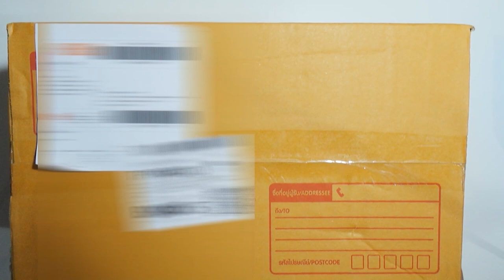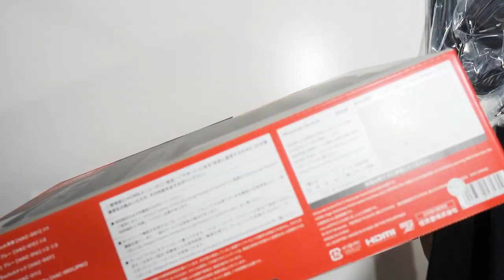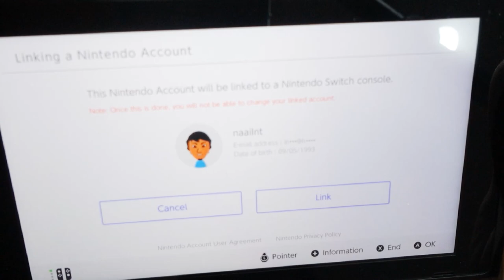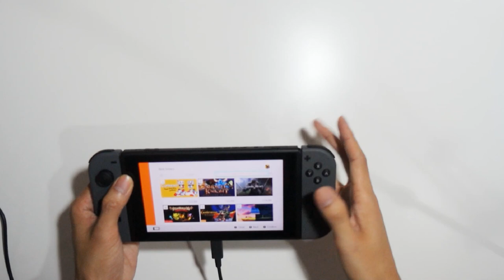แกะกล่อง นินเทนโดสวิทช์ ที่รอมาสามปี!?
My body is ready